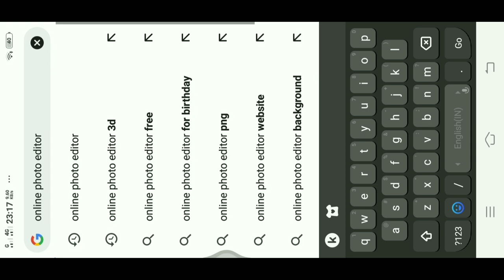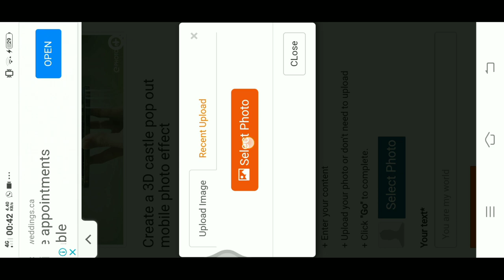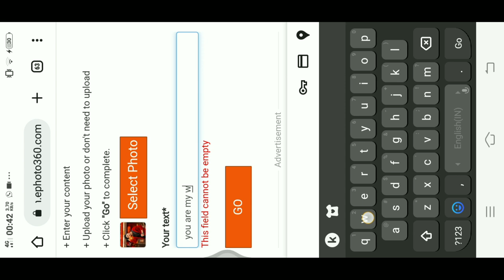3D Building in hand || 3D Castle Photo Editing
3D Building in hand || 3D Castle Photo Editing